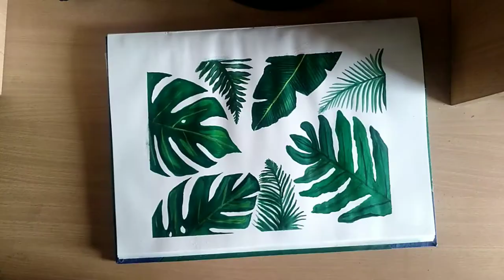How to draw tropical leaf || easy tropical leaf painting || tropical leaf painting with acrylic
How to draw easy tropical leaf
painting elements :
*drawing paper
*acrylic colour
*painting brush